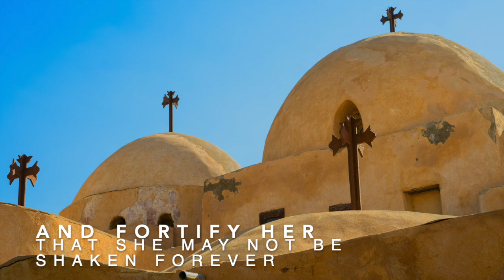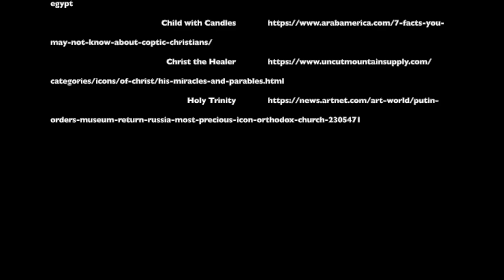Your Mercies, O My God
Conclusion of the Adam Theotokia (Traditional Coptic hymn, from the Midnight Praises). Performed in English by Radobice Fass.